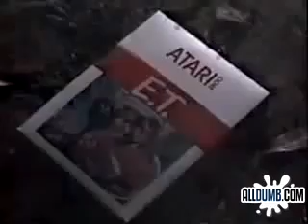Atari ET 2600 commercial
Commercial for the best video game EVER made!!